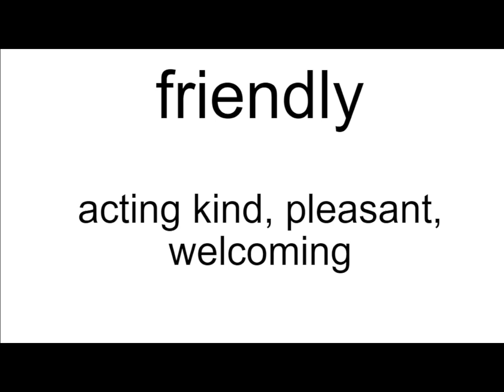friendly meaning | Vocabulary for Kids | Children's Dictionary | Learn English Vocabulary